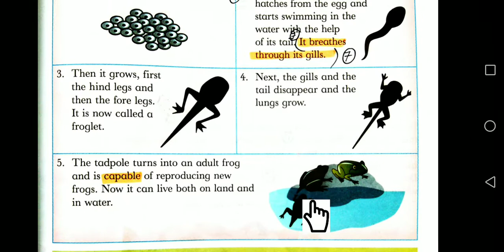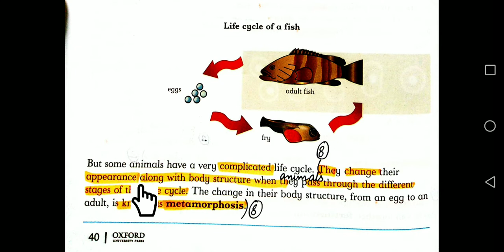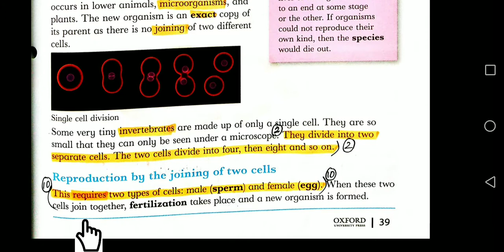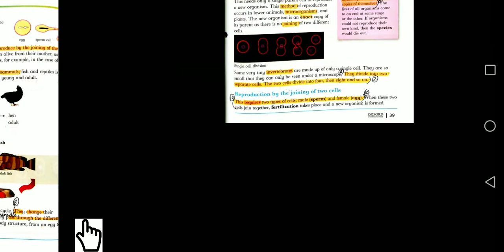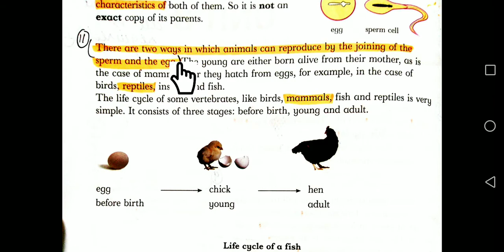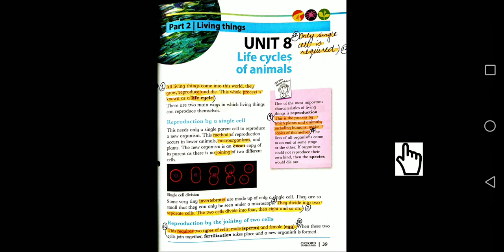Class 5 Science Lec 18